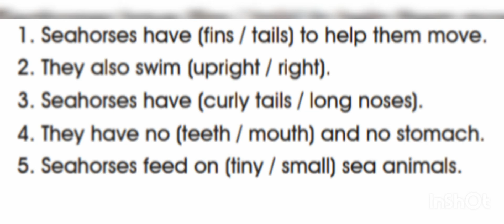الصف السادس، سلسلة إيمار، كتاب الأنشطة، الوحدة 3، التمرين 6